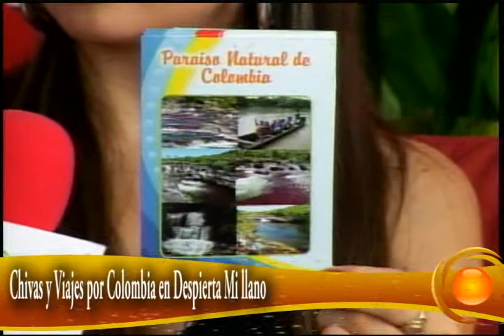Chivas y viajes por Colombia parte 1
Empresa de turismo del meta que realiza chivatours en el territorio Colombiano